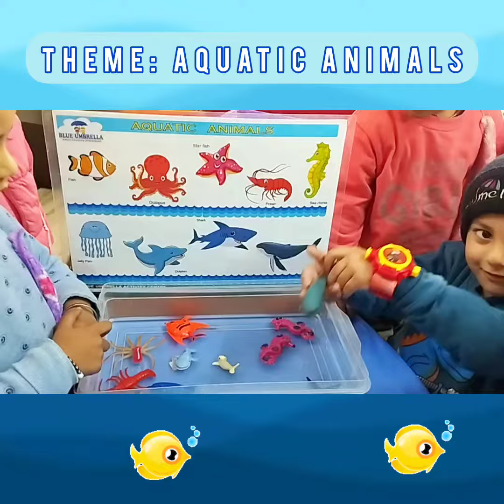Aquatic Animal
*Address*
Sector 7 A, Faridabad.